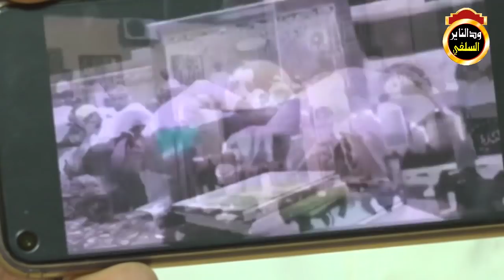العلاقة بين الشيعة والصوفية والاباضية / الشيخ مزمل فقيري 2020